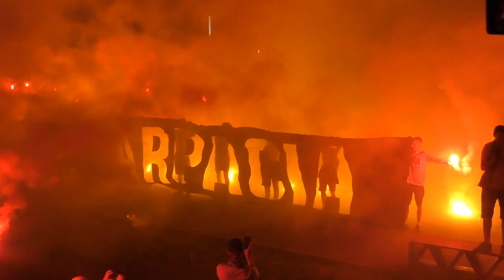Awans jest nasz. Feta kibiców Stali Mielec na Górce Cyranowskiej.